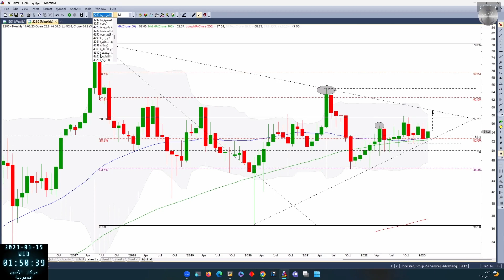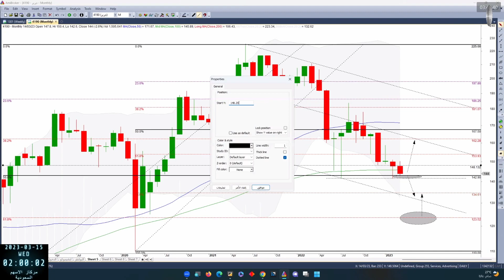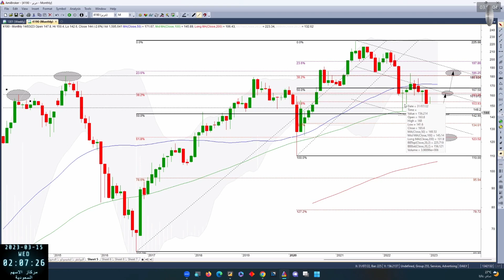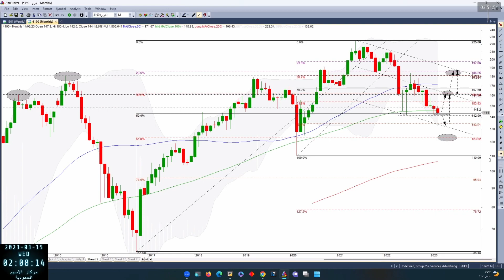قصة سهم مع جرير 4190 بتاريخ 14 03 2023